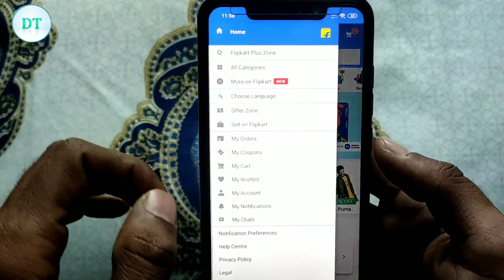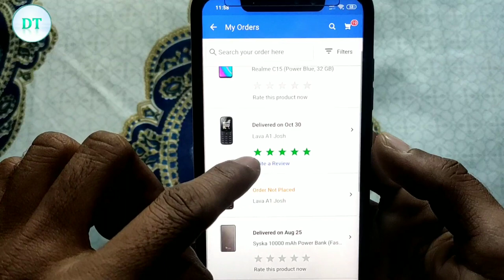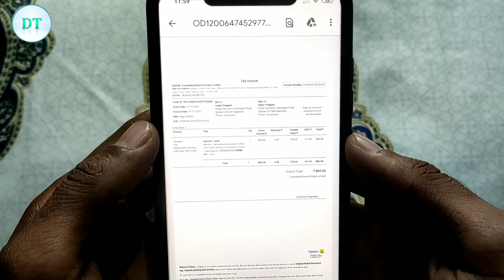Flipkart payment invoice download kaise kare || how to download invoice from flipkart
hello dosto aaj ke video me hum aapko btane wale hai ki flipkart se online kisi bhi saman ki payment invoice kaise download karte hai ? so ager aapko flipkart se invoice download krni hai to ish video ko last tak jarur dekhe. aur video achha lge to ishe like aur share jarur kare.